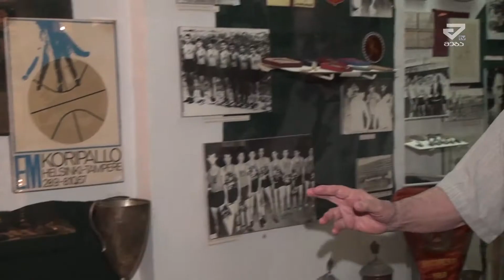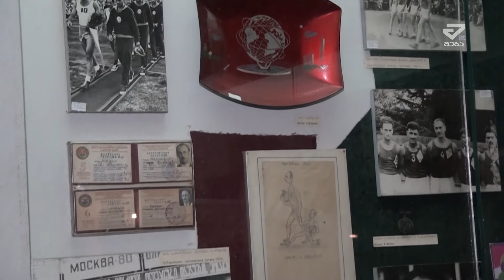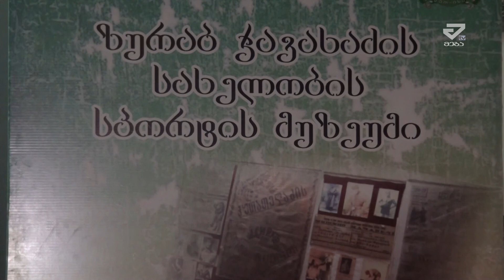კალათბურთელები ქუთაისიდან, რომლებმაც ისტორია შექმნეს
ვინ არიან ცნობილი ქუთაისელი კალათბურთელები, რომლებიც დიდ კალათბურთში წავიდნენ და მათი რა ექსპონატებია დაცული ქუთაისის სპორტის მუზეუმში, ნახეთ ქეთი გელაშვილის სიუჟეტში.